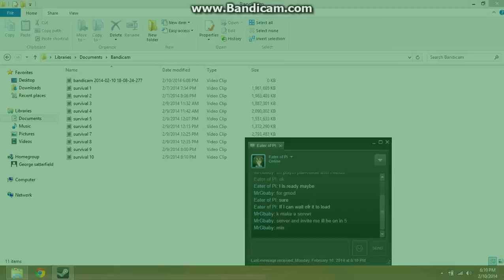Ass Fault 8 : Career Mode Mission 1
first vid of the fun racing game ass fault 8